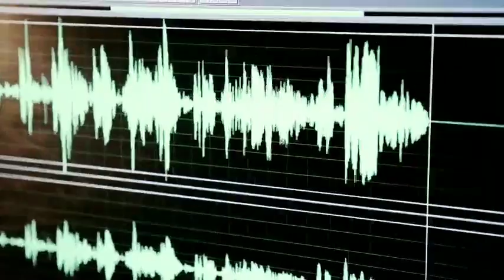Science behind Ghosts 💀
Ghost or paranormal is always an interesting topic. Most of us still do believe and fall victim to this. Do you believe in ghosts? Do you know what science has to tell about it? In this video, we answer most of the questions related to paranormal beliefs.